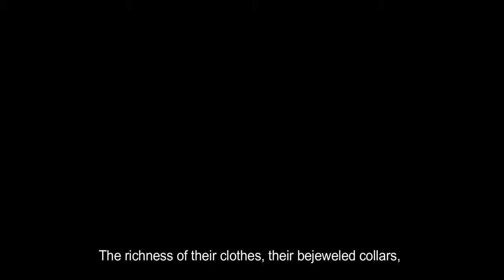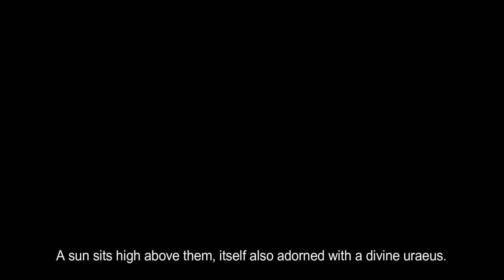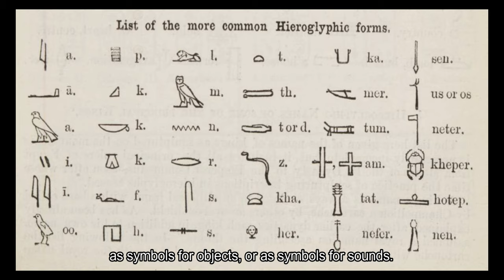King Tut’s Golden Throne: Art & History Commentary (Visual Essay in 4K)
Watch full screen at maximum resolution for the best viewing experience.

The ancient Egyptian Pharaoh Tutankhamun, or “King Tut,” lived more than 3,300 years ago. Although his reign was brief and unspectacular, he has become the enduring symbol of ancient Egyptian civilization for us today. The discovery of his tomb by Howard Carter in 1922 took the world by storm, as his incredible treasures were unearthed and piled into museums. One object, his golden throne, exquisite in craftsmanship and design, reveals a much deeper story that was hidden and destroyed by those who came after Tutankhamun. In this video, we talk about his life, the dramatic rise and fall of his bloodline, and a mysterious Egyptian God, Aten, that was erased from memory.

While Tutankhamun’s Treasures regularly tour the world, they are usually housed in the National Museum of Cairo.